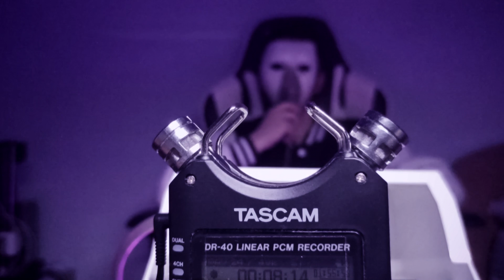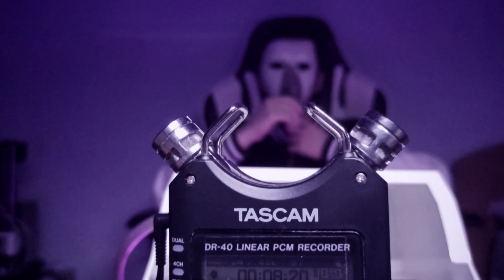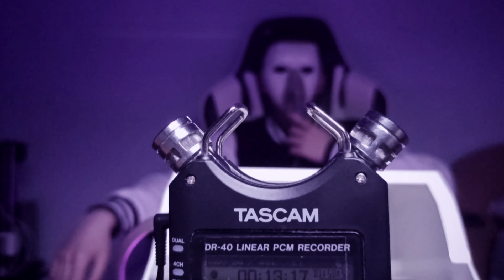ASMR 8D AUDIO rotating Aereosol sound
This is a test, the rotation of the sound is far from perfect and i'm not quite happy with it.